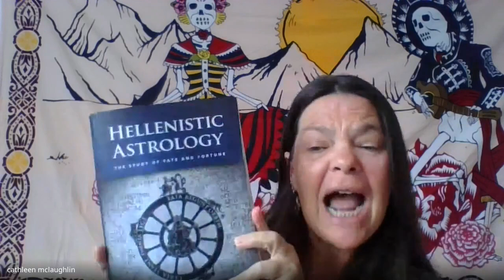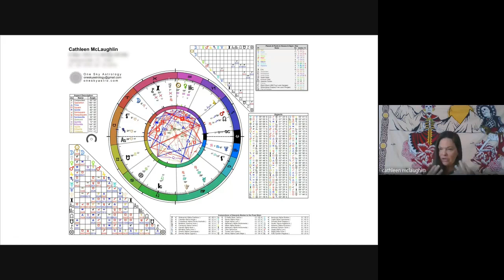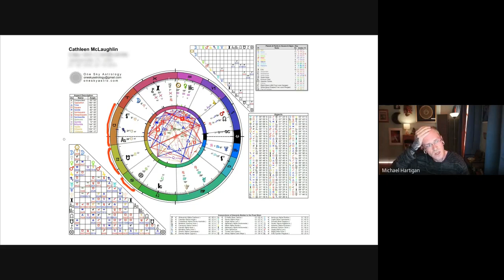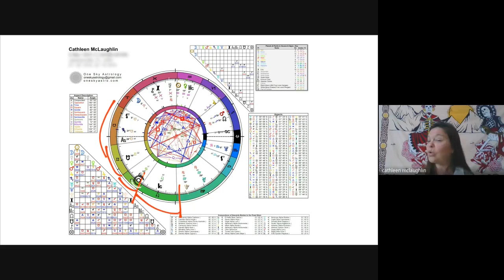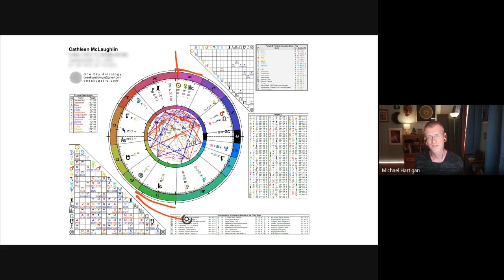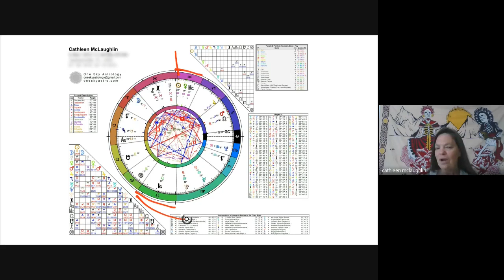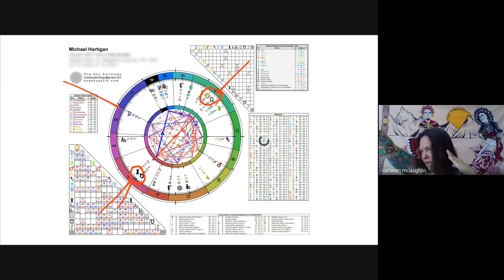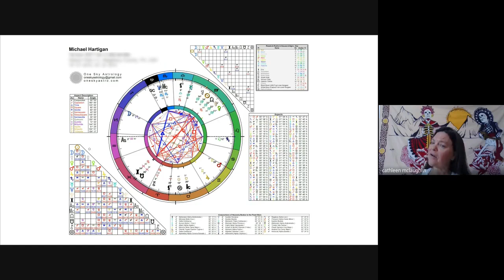Dialogue Series - Cathleen McLaughlin - Time Lord Techniques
Join us for a conversation about Time Lord Techniques, a part of Hellenistic Astrology that predates that period, and has its origins shrouded in the mists of pre-dynastic Egypt, and beyond.  I'm joined for this talk by Cathleen McLaughlin of Catt's Oracle Shoppe to dive into some of the theory and practice behind Time Lord Techniques, and  look at why certain planets only manifest their potential at certain times relative to a chart!  Thank you Cathleen for a delightful conversation, and thank you all for tuning in! Blessings to all.

.: Links From Our Conversation :.

Chris Brennan 4.5hr instructional video on Time Lord Techniques